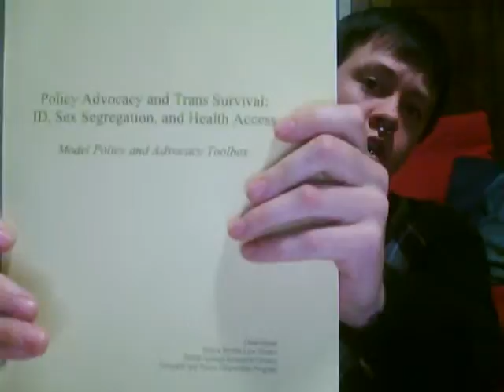Gender: An Annotated Bibliography in Moving Images Part I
Part I:

Chase, Simone et al. "Calling All Restroom Revolutionaries!"
Spade, Dean. "Fighting to Win."

U of MN Transgender Commission - glbta.umn.edu/trans
U of MN Safer Restrooms Map